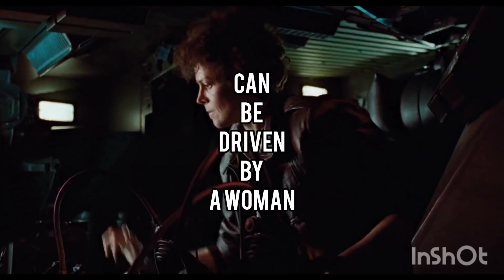New Tesla Cybertruck Trailer 2024 by James Cameron